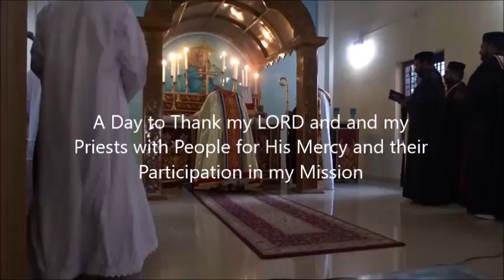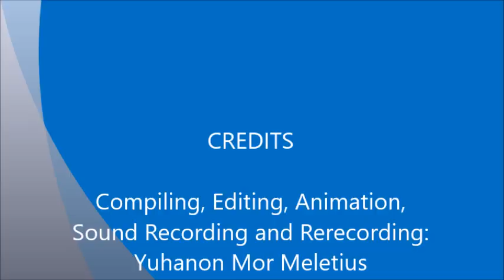25 Years with God and with my People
Twenty five long years! I was consecrated as Metropolitan of Thrissur diocese of Malankara Church and assumed office in a solemn function held at Mannuthy headquarters on 1990 December 26th evening. To mark the completion of those 25 years of long presence with God and with my priests and people in the diocese a “Thanks Giving Service” was organized at the headquarters chapel on 2015 December 26th. I celebrated Holy Eucharist in the morning to thank God for His benevolence and gifts He showered upon me and the diocese. A brief meeting was conducted afterward to thank my priests and people. I briefly narrated the path we travelled. It was not an easy one. First since the Church was divided in to two and the two groups were in the court of law to prove each one right. By God’s grace the apex court of India ruled that both were wrong and hence the issue had to be settled by both groups coming together. I was in charge of the litigation committee, of the patriarch faction, in the Supreme Court of India. I accepted the order of the court and started working for re-unification. But that brought another split in the Church.
This initiated the second difficult period in our lives. A section of the erstwhile patriarch faction did not like the idea of establishing peace and bringing in unity in the Church. They started taking over Churches in Kottayam, Kandanadu, Angamali, Kochi and Thrissur dioceses against the ruling of the court. We in Thrissur diocese lost several Churches to their aggressive and violent methods of capturing Churches. I had to stay indoors for over a year lest the residence I built during my first five years term in the diocese be taken away by the people who captured the Churches. Several priests were thrown out of their serving Churches disregarding their legal rights and the wishes of the majority of the faithful. People who opposed the capturing were beaten up and thrown out of the Churches. Even a dead body was used to capture the parish Church of the diseased, though did not succeed due to the timely intervention of local police. I was physically attacked and was injured. My car was vandalized twice. I was broke financially. I had to sell the gold chain gifted by my family when I became a bishop to support myself during my “house arrest period”. But my priests and people took turns and kept vigil at night in my residence that I could sleep in safety. I did not have anything to feed them. So they brought their own provision while they were here at night protecting my life. I was able to move out of my residence only after I got a protection order from the Hon. High Court of Kerala against those anti-social elements. I should remember H.H. Baselius Marthoma Mathews II, H.G. Dr. Thomas Mar Makkarios Metropolitan (both in heaven), H.G. Dr. Thomas Mar Athanasius Metropolitan of Kandanadu, H.G. Zechariah Mar Anthonios Metropolitan of Kochi and Mr. Pavunny of Malankara Mission Hospital, Kunnamkulam, to mention the leading persons, for their care and support during my troubled days.
Even while we were facing this most difficult time in our history, we were able to make progress in the development of the diocese in several ways. I had the privilege of providing protection to the priest who led the physical attack on me in Perumbavoor, when he in turn faced threat to his life from his metropolitan who instigated him to attack me. I hold no grudge of hatred against any one, but only sympathize with them who calls themselves Christians and do just the opposite. Looking back, I have reason only to thank God and my priests and people for caring and supporting me in my attempt to establish peace in the Church. This particular day was used to thank them. So I prepared mementos to be given away to my priests and people. The mementos were designed and labelled by me only to say I mean it with all my heart. I presented a brief note about the path we travelled in Malayalam prior to giving away the mementos. Priests and people from all my parishes and congregations attended the day’s event. I thank them for taking time out to be present on Dec. 26th 2015 at Mannuthy on my request. Over the years I have been blessed with hundreds of friends all over the world who pray for and support me and our diocese and its mission in various ways.
This video is with a video clip and pictures from the day. My brief note makes the voice track of the video.
I thank everyone all over the world who stood by me in showing to the world that a Church has to be an agency of the LORD in this world to establish peace and amity among people. Thank you all and God Bless You.